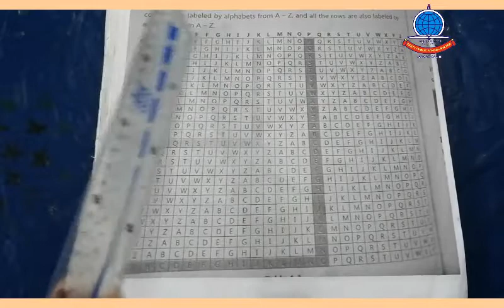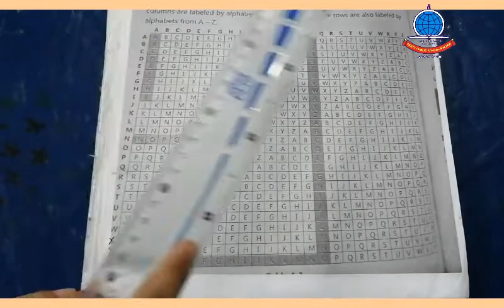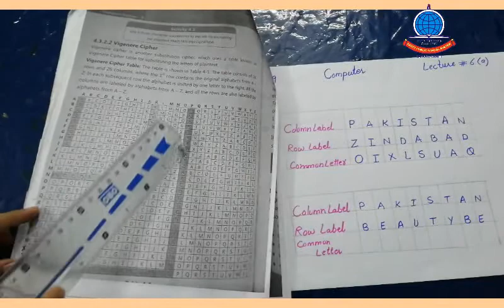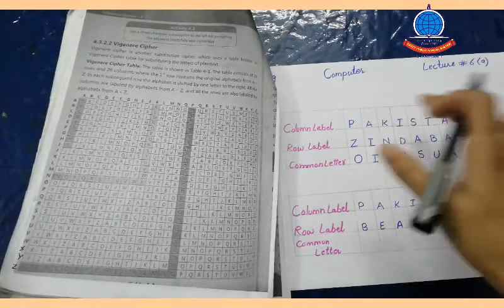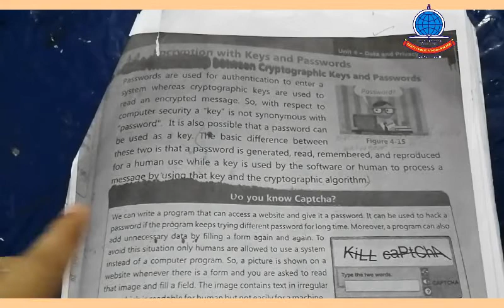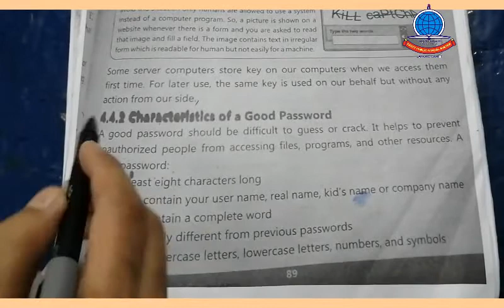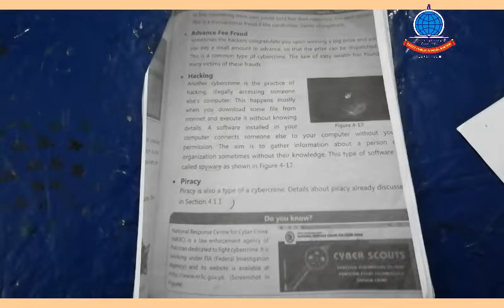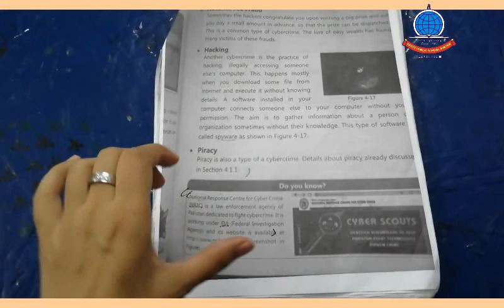K 9 Computer Lecture 6 chap#4 Vigene,encryption with password